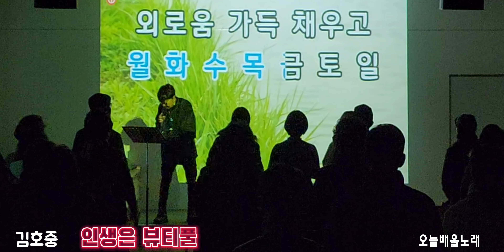인생은 뷰티풀(김호중) /오늘 배울 노래 /천수샘노래교실